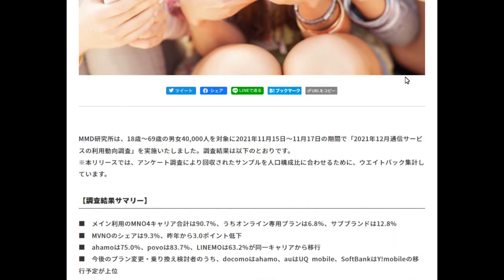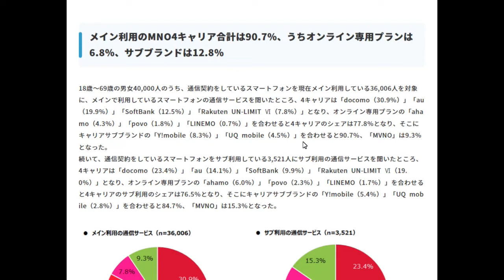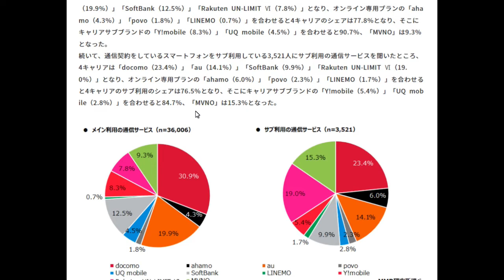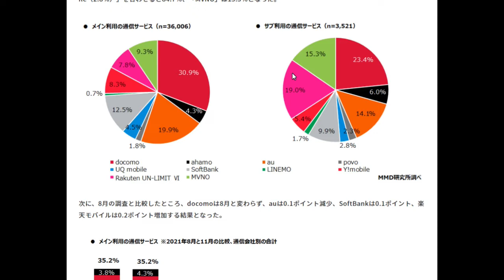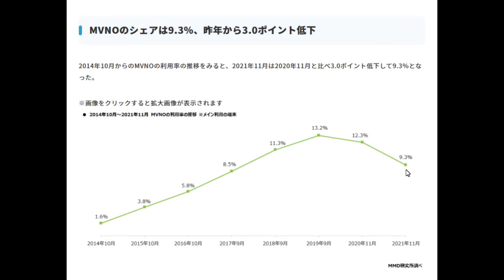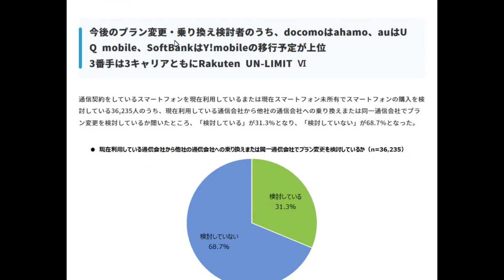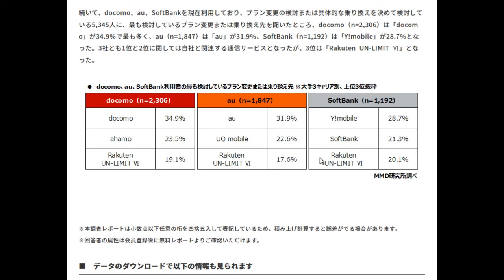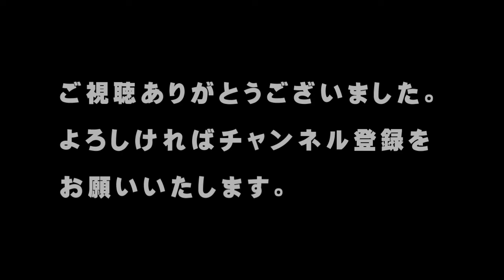【モバイル通信業界】MMD研究所『2021年12月通信サービスの利用動向調査』を見ての感想！「格安simは厳しい」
「こんにちは、」

先日、MMD研究所が、『2021年12月通信サービスの利用動向調査』の結果を発表しました。

この調査では、18歳～69歳の男女4万人に対して、通信サービスの利用に関して質問をして、その結果について報告しています。

本日の動画では、MMD研究所の調査結果についての私の感想をお伝えします。